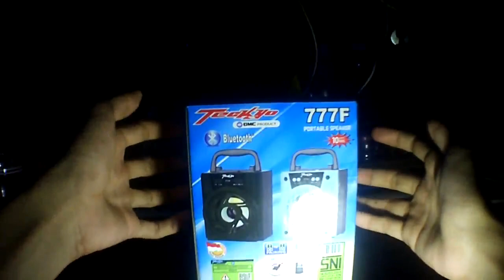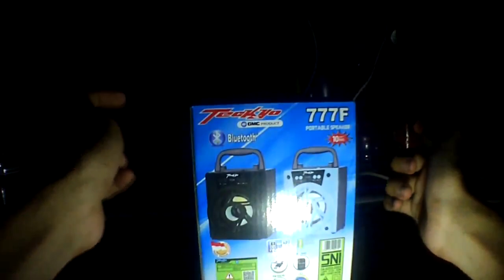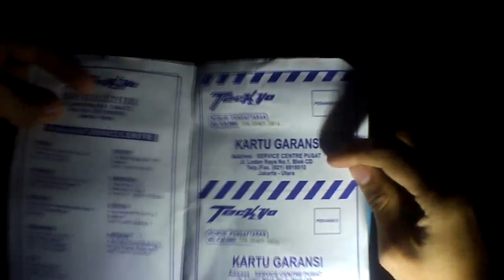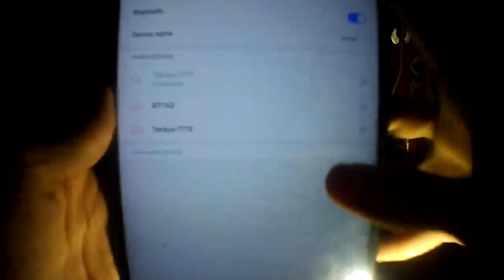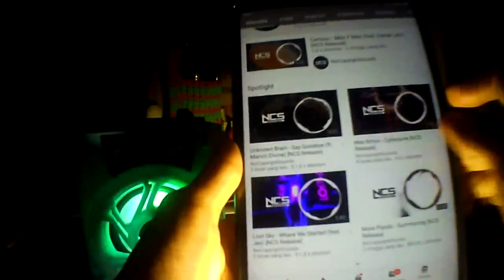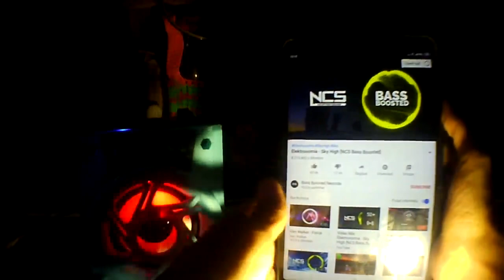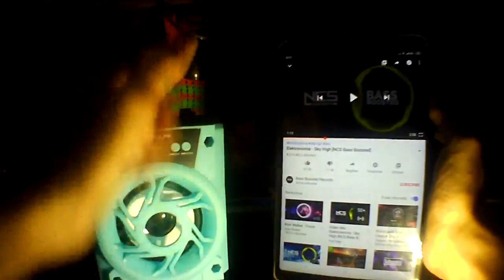UNBOXING SPEAKER BLUETOOTH MURAH BANGET !!! GMS TECKYO 777F FREE UNBOXING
Description :
buat sahabat henry, mau beli speaker bluetooth murah ini kalian bisa kunjugin tokopedianya di sini